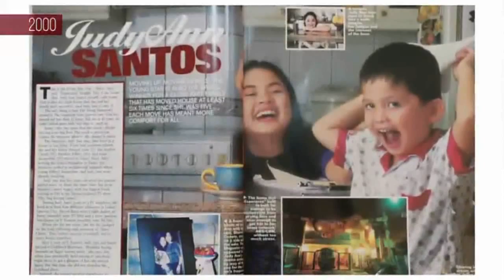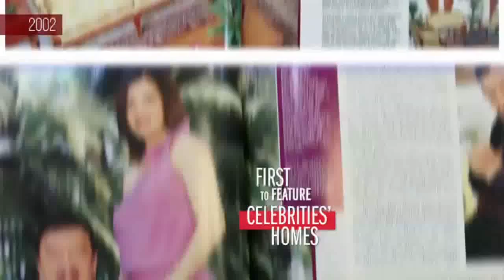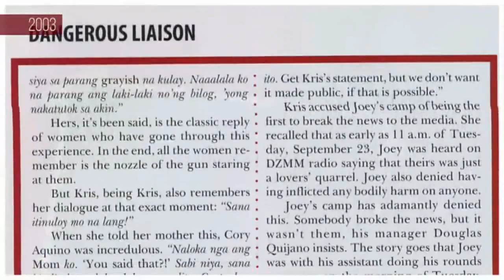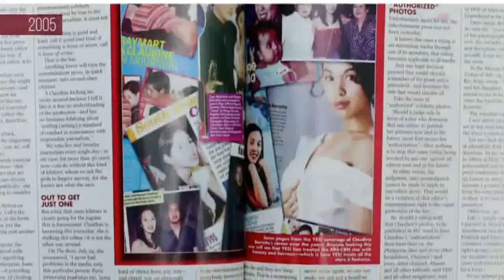YES! Magazine Milestones: The First Five Years: Building A Name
Part 1 of the 12-minute YES! Magazine Milestones video presented at the YES! at 15 anniversary party last July 27.